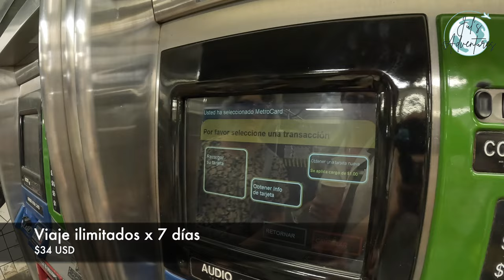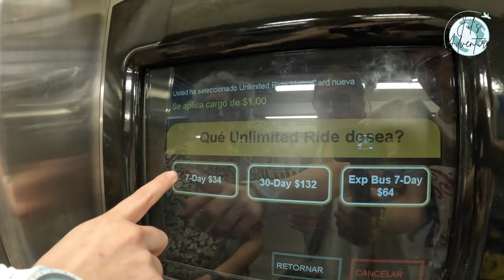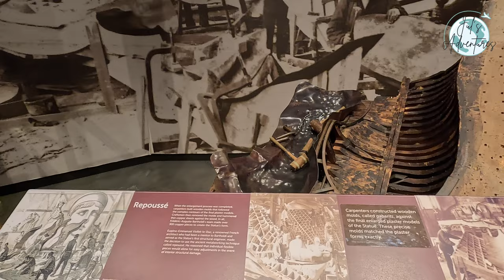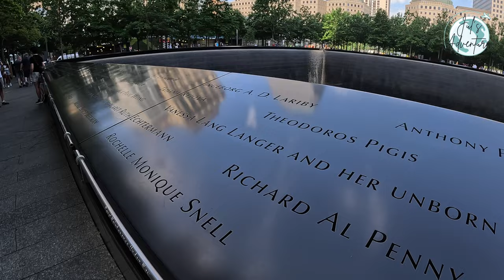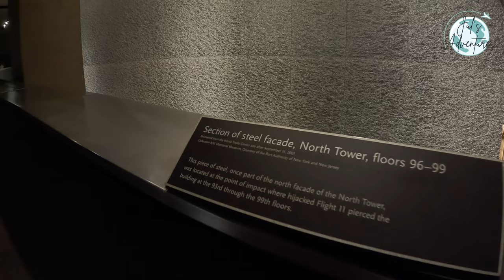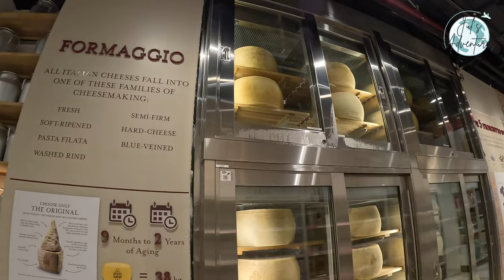Día 1 en New York City (GUIA COMPLETA) Estatua de la Libertad, Oculus, 9/11, Wall St) vlog#24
Acompáñenme a recorrer la hermosa ciudad de Nueva York (La Gran Manzana) mientras visitamos los lugares icónicos y les muestro todas las actividades que pueden hacer. En este video visitamos La Estatua de la Libertad, Oculus, 9/11 Memorial and Museum, Wall st, Brooklyn Bridge y Dumbo.

Capítulos
00:00 Introducción
01:05 Hotel
01:43 Subway/Metro
02:35 Estatua de la Libertad
04: 50 Wall Street
05:10 Toro de Wall St
05:50 Trinity Church
06:17 Oculus
06:55 9/11 Memorial & Museum
09:13 Eataly
09:56 Brooklyn Bridge
10:25 Dumbo
10:53 Metro Cafe